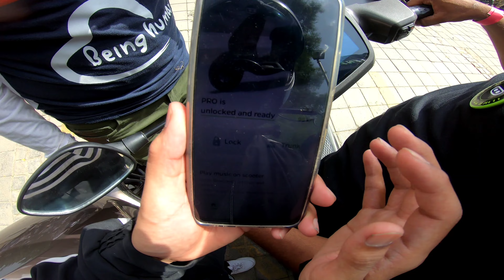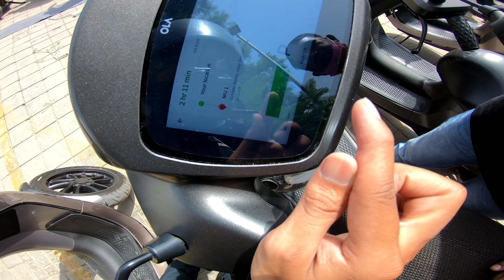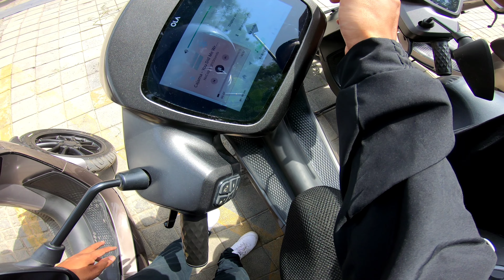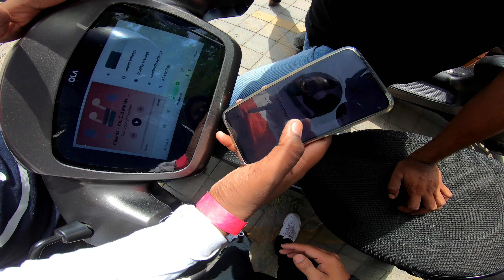Ola Electric Scooter Move Os 2.0 | New Software | Gurung Brothers